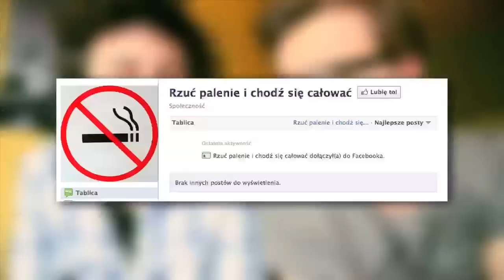Owoce z drzew - LS #45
Chude kobiety? Rurki i śmieszne buty. Black Swan - kupa, czy nie? Euro 2012 nie będzie tak fajne jak się wydaje. Czemu jest 'do' a nie 'na'? Czołgi w Polsce i owoce z drzew.